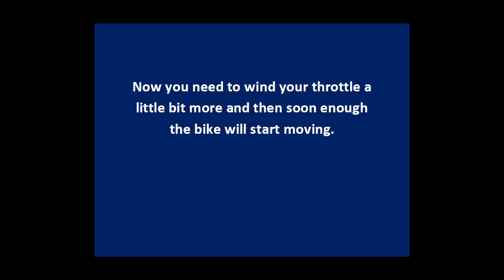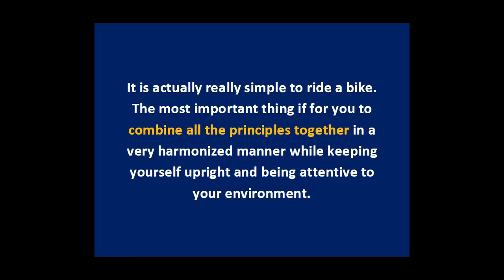The Basic Principles How To Ride Motorcycle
Riding motorcycles is a puzzle for many people. While millions know how to drive a car, a smaller fraction of the population knows how to ride a motorcycle. However, riding a motorcycle isn't really a complicated matter once you know the basic principles. It may be totally different from driving a car, but it is definitely something which can easily be learned.

Perhaps one most important things that a rider should learn is turning the head. You need to turn your head when you pull out to a road or when you change lanes in order to see what is behind and beside you. You don't have a rear view mirror when riding a motorcycle and thus this habit could be a life-saving one.

Once you have the engine started and the motorcycle is in neutral, you need to pull the clutch in using your left hand and then click the gear onto the first gear. Slowly release the clutch and gently wind the gas throttle in your direction, this is just enough to prevent stalling. Now you need to wind your throttle a little bit more and then soon enough the bike will start moving.

Now you need to know how to stop. Pull in the clutch while gently pushing your throttle away from you, and then pull the brake in with your right fingers. Keep on practicing moving and stopping so that you will be in control of the motorcycle. Just remember to grip the bike's fuel tank using your knees to secure yourself during the ride, and keep your body relaxed.

Practice until you feel that you are confident enough to increase the motorcycle's speed and use higher gears. During the ride, keep your head upright so that you are aware of what is happening around you. Don't keep on looking at the handles because they will distract you from seeing what is ahead.

When you are braking, it is important to apply more stress to the brake in the front than the one in the back. The rear brake mainly assists the front brake. The stopping power is really at the front. You might need extra assistance from the rear break during wet weather, though.

It is actually really simple to ride a bike. The most important thing if for you to combine all the principles together in a very harmonized manner while keeping yourself upright and being attentive to your environment.